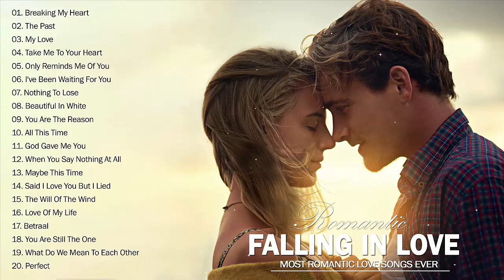English Love Songs 2021 Playlist - Best Of Michael Learm To Rock,Westlife, Boyzone,shayne ward Songs